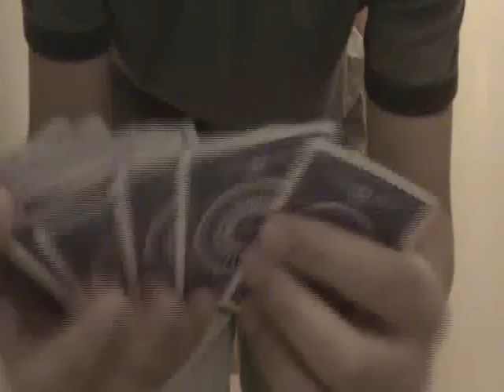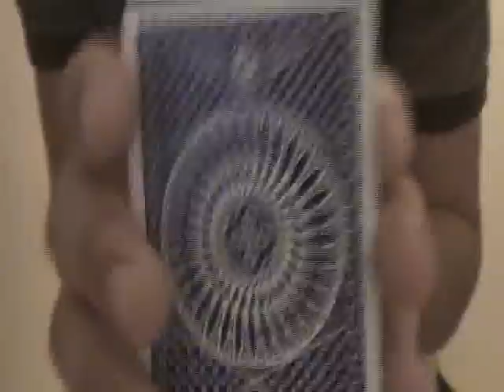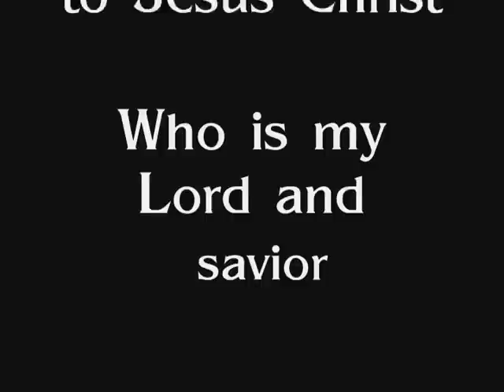Hover Card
Me performing the trick Hover Card. I take your chosen card and make it float out of the shuffled deck and around the room!